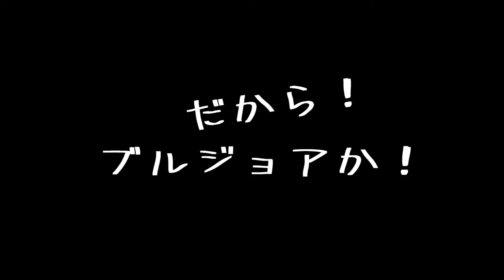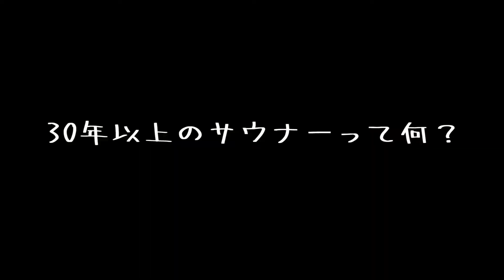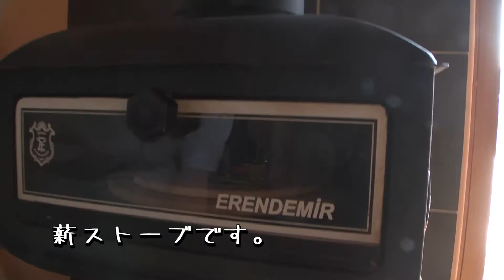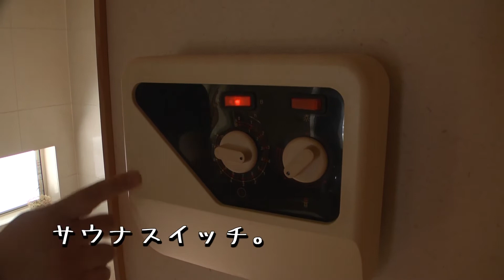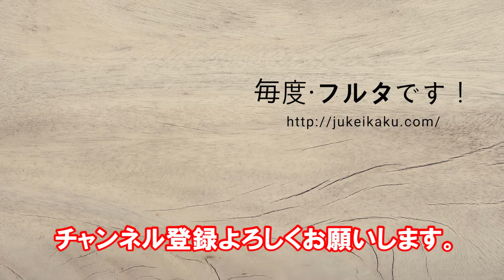[十勝の家づくり]サウナ好き必見！家にサウナがある暮らし前編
毎度様です。工務店ユーチューバーフルタです。
北海道の住宅には「サウナ」がある！？
ささ、どういった内容でしょうかね(笑)
家にサウナがある暮らし前編です。

よかったら、高評価やいいねもお願いします。

★LINE＠

＠brr6512y